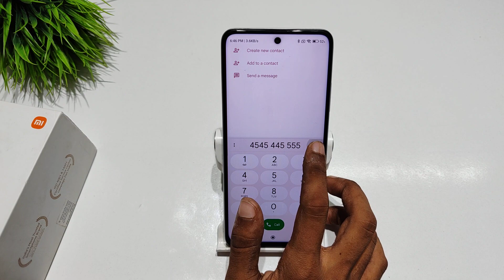How to hide notch in Redmi note 12T 5g | Redmi note 12 me hide notch kaise set kare